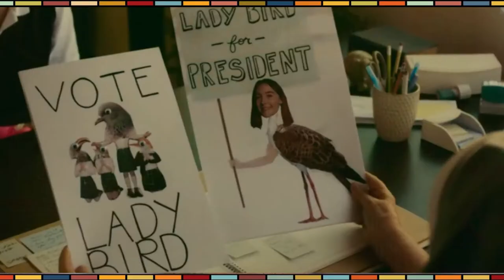lady bird x the regrettes (seashore)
stan greta gerwig & the regrettes for  clear skin